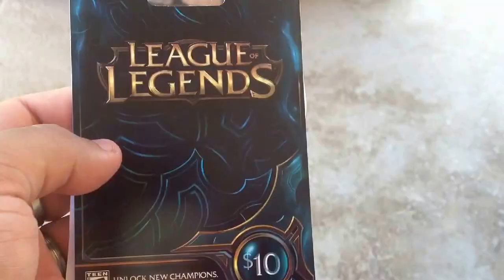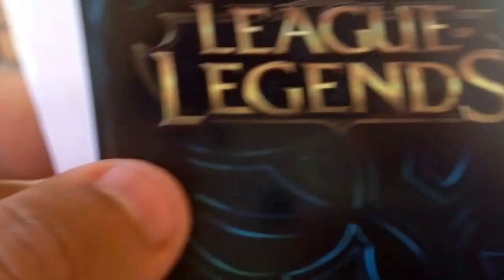10$ RP Raffle Video Revealed! Must watch whole video!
Was we reached 50 Subscribers we have raffled off a 10$ RP Card!
HINT:You Have 24hrs